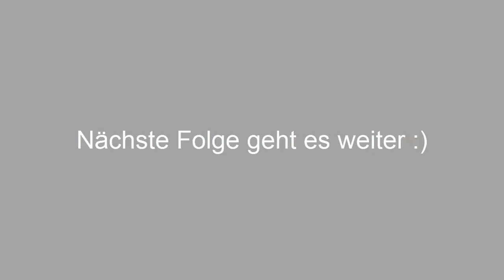Erstes Auto #1 | Scrap Mechanic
► Beschreibung

♦ Video-Beschreibung ♦
Hey, an alle Leser der Beschreibung:
Ich habe mir gedacht, dass ich meinen Kanal "etwas" aktiver führe, und habe mich beschlossen jeden 2. Tag ein Video hochzuladen, mag es nun ein Reallife Video sein, ein normales Lets Play oder auch ein Minecraft - Fakten/-Info Video, es wird jeden 2. Tag eins geben. Der Schnittaufwand hängt davon ab wie viel Zeit ich habe.

♦ Musik ♦
KSTBeats
Papafiot (United)
DJROC

♦ Scrap Mechanic♦
Das wundervolle Survival-Spiel "Scrap Mechanic"
kannst du dir im Steam-Shop auf
für nur rund 20€ kaufen.